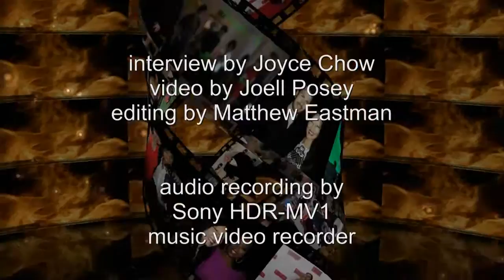Frank Stallone interview at Red Carpet Events LA Grammy Lounge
Les Paul, music, movies and the Grammys with Grammy nominated Frank Stallone. Interview by Joyce Chow of MBN Newsvideoweb at Red Carpet Events LA In Honor of the 2014 56th Annual Grammy Awards Luxury Gift Style Lounge gifting suite.